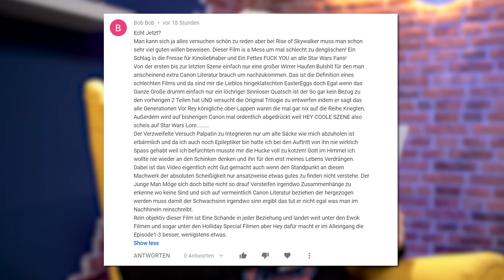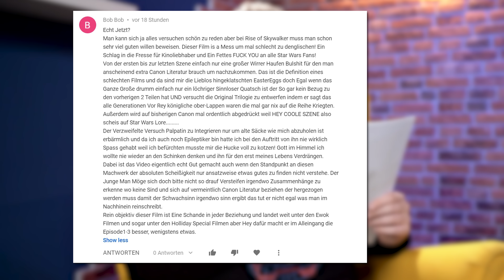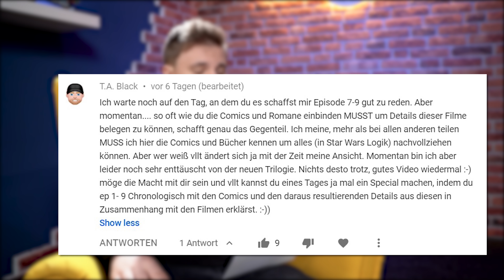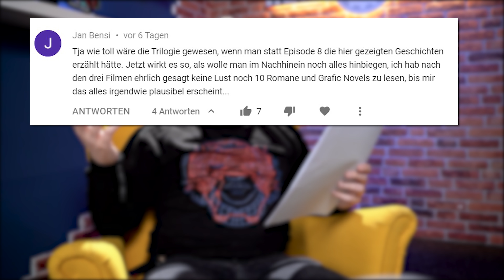WIRKLICH Scheiße? - Der Aufstieg Skywalkers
Heute geht es mal darum ob der Aufstieg Skywalkers WIRKLICH scheiße ist.

Ihr wollt dieses Projekt unterstützen?
► Jeder Einkauf bei Amazon*
Kommt zum Labern mit mir und der Community auf meinen Discord!
Folgen sie mir unauffällig:
Moderation: Luc von Nordheim
Redaktion: Luc von Nordheim
Schnitt: Paul Tchurz

Nerdfactory ist ein O&O Channel der POWmedia
Basierend auf einem Konzept von Lucas von Nordheim